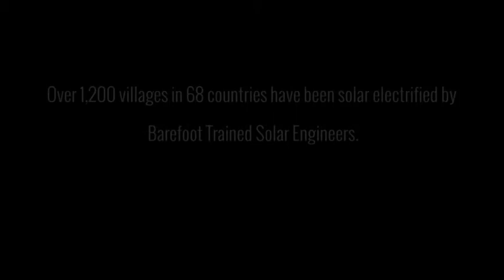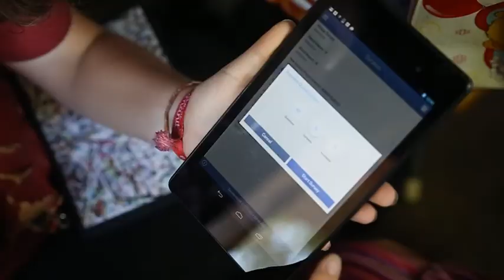Monitoring & Evaluation: Myanmar | Barefoot College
Training a mama to become a Solar Engineer, then having her solar electrify her village is a wonderful idea, however; being able to measure the impacts of the solar energy initiative on women’s empowerment, quality of life, and environmental sustainability, is just as important!

Our Baseline Evaluation measures observations before solar electrification and is used in all our rural villages across over 90 different countries.